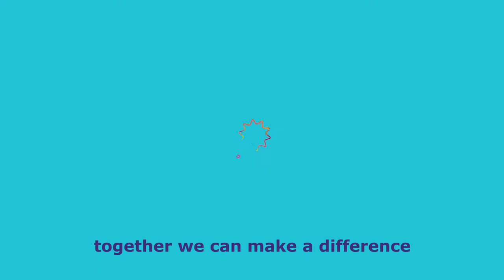Merck Foundation underscore their long term commitment to build healthcare capacity in Niger.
This video content is not for US and Canada.
During the event, Prof. Frank Stangenberg-Haverkamp, Chairman of the Executive Board of E.Merck KG and the Chairman of Merck Foundation Board of Trustees emphasized, " We are very proud to launch our Merck Foundation in partnership with the First Lady of Niger and Ministry of Health to build healthcare capacity, improve access to Cancer and Diabetes care and to empower infertile women in the country."
Dr. Rasha Kelej CEO of Merck Foundation explained, “We are very proud to appoint H.E. Mrs. Aissata Issoufou Mahamadou, the First Lady of The Republic of Niger, as an ambassador of ‘Merck More Than a Mother’ campaign, to work closely with Merck Foundation in defining interventions to break the stigma around childless women across the country. Through our partnership, we will transform the lives of those unprivileged women, women who suffered all their lives from the Infertility stigma.”
Her Excellency, the First Lady of Niger, H.E. Mrs. Aissata Issoufou Mahamadou emphasized, “I truly value our partnership with Merck Foundation. I firmly believe that building professional capacity is a good strategy to help our government to improve access to healthcare in our country. I will also work closely with Merck foundation to break the stigma around infertility at all levels by raising awareness, training the skills of local experts and by supporting childless women in starting their small businesses.”

She added "Currently, we don't have any oncologist or fertility specialists in Niger, we even do not have cancer care facility and fertility clinic in the country. Merck Foundation makes history in the Niger, through its 'Merck Oncology Fellowship Program' and 'Merck More Than a Mother'. They will provide training to the first oncologists and fertility specialists for Niger.
“As per the information received from the Ministry of Health, for 22 Million population Niger has only six oncologists, one hematologist, and 12 radiotherapists. This gap is of course not enough to give proper access to quality and equitable cancer care across the country. We hope we can significantly increase the number of oncologists in the next three years.” Rasha Kelej added.
Merck Foundation is committed to providing one-year to two-years Oncology Fellowship Programs and Clinical Fertility Management Training to seven candidates from Niger in 2018 and is determined to provide training to more candidates in the future.

Moreover, Merck Foundation is committed to contributing toward advancing Diabetes Care in Niger, by providing online Diabetes Management Diploma in the French language, for medical postgraduates in Niger and other Francophone African countries, so that they can learn more about diagnosis and treatment of diabetes. The course is accredited by 'Royal college for general practitioners' in the UK.
About Merck Foundation in Niger:
Merck Foundation is going to provide the oncology and clinical fertility training to the following healthcare professional from Niger:

Oncology
1.    Dr. Mamadou Oumarou Ramatou- Adult medical oncology
2.    Dr. Mahamadou Aichatou- Paediatric Oncology
3.    Dr. Alhousseini Alhassane Laila- Radiation oncology
4.    Dr. Moussa Soffo Issa- Radiation technician

Clinical Fertility Management Training
1.    Dr. Abdoulaye Maiga
2.    Dr. Barkire Fatoumatou
3.    Dr. Lawali Chekarao Mamadou.